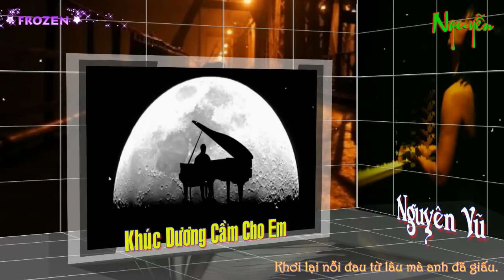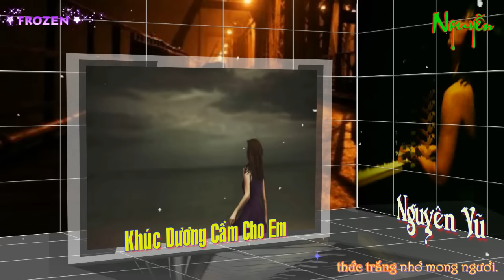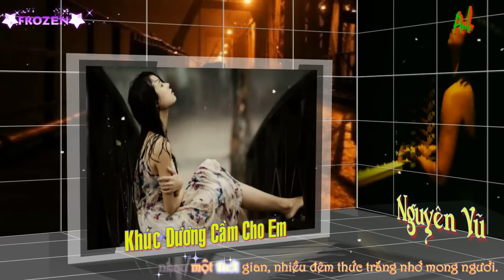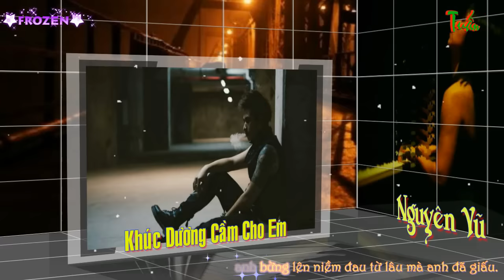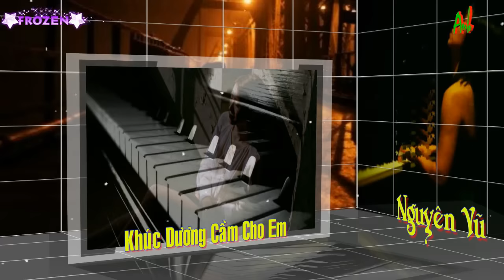Khúc Dương Cầm Cho Em - Nguyên Vũ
Clip Editor : Nguyễn Anh Tuấn
Sub kara : Frozen Team
Mọi người ủng hộ kênh mình nhé.

* Đông lại về ...
* Ngày gió thổi . . .
* Lạnh ..!
~ Buông nhẹ đôi tay,tất cả
trở lại ban đầu ...
*Tôi vẫn sống - nhẹ nhàng
nhưng
lạnh nhạt ...
- Biết chấp nhận !!
- Và cẩn thận bước đi ??
- Có những nỗi buồn không thể
bật
khóc
- Có những niềm vui chẳng thể
nở nụ cười .